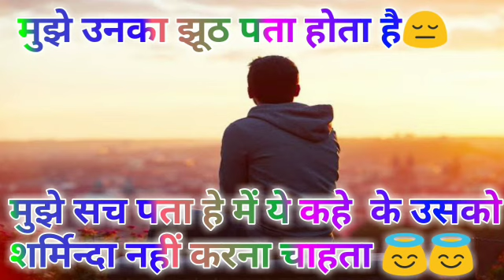में उनको ख़ुश देखना चाहता हु 😇miss u _______😔😔